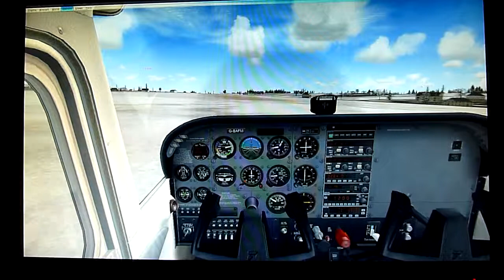Cessna172 low altitude manouvering and landing